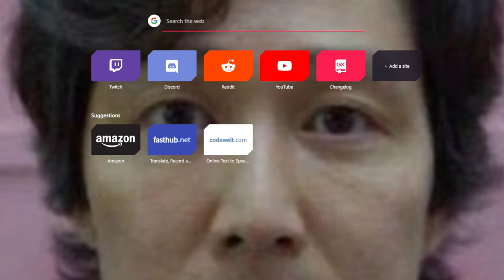my new background is sick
or
if you guys want go to my discussion part of my channel and talk to me there i might not answer quickly but ill make sure to check the discussion page